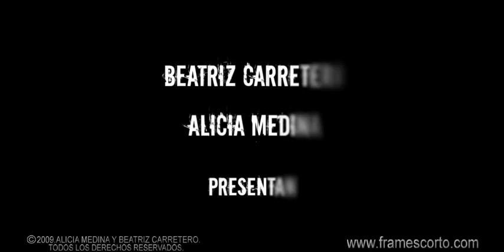FRAMES (CORTOMETRAJE) - Trailer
Un cortometraje de BEATRIZ CARRETERO Y ALICIA MEDINA.

FRAMES es la mirada fragmentada de Leire, una pintora de talento cuyos ojos son incapaces de percibir el movimiento.

Protagonizado por MARIAN ÁLVAREZ, ganadora del GOYA 2014 a la mejor interpretación femenina protagonista por LA HERIDA y JUANMA DÍEZ.
Subvencionado por ICAA, Comunidad de Madrid y Ayuntamiento de Alcobendas.
Rodado con la cámara RED ONE.
Kinescopado a 35mm.